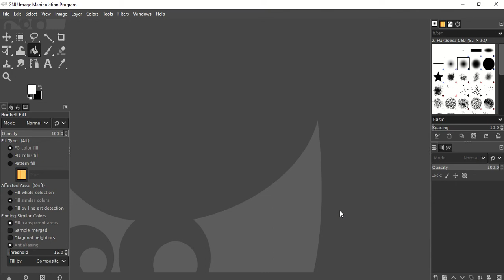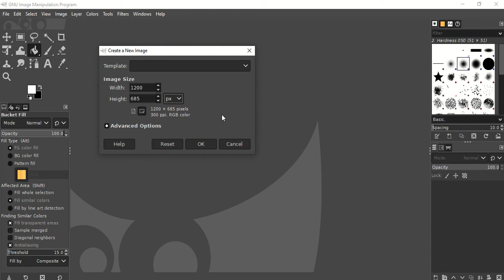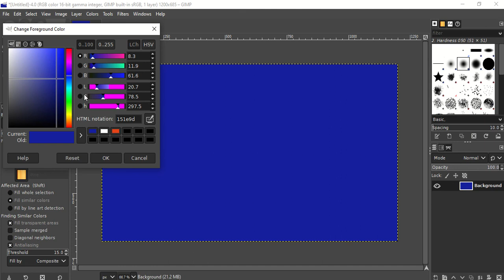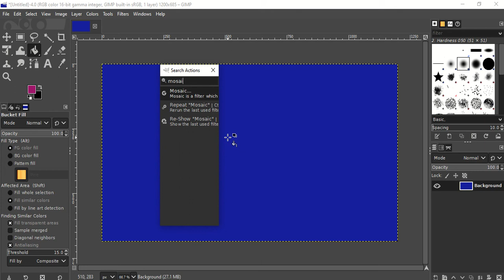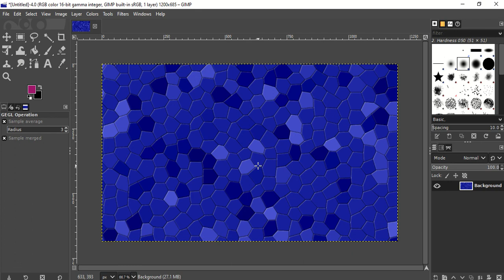เริ่มต้นกับ GIMP ง่ายๆ ด้วย Mosaic Background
เริ่มต้นฝึกใช้งานกับ GIMP โดยทำภาพ Background แบบลาย Mosaic กันครับ